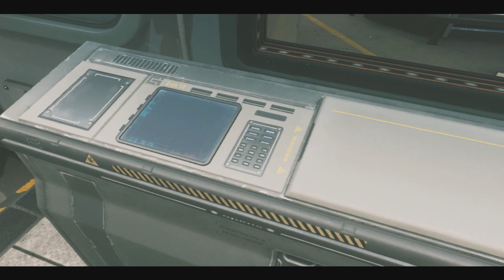Call of Duty: Infinite Warfare — Часть 3: Оброна Порта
Об игре Call of Duty: Infinite Warfare (COD:IW):
Call of Duty возвращается к своим истокам, чтобы с беспрецедентным размахом рассказать классическую историю о грандиозном сражении двух армий. В Call of Duty: Infinite Warfare вас ждет реалистичная военная драма в фантастических декорациях – в будущем, где конфликт между людьми вышел далеко за пределы планеты.

Если вам понравился видеоролик то, пожалуйста, не забывайте отблагодарить меня за труд подписавшись на мой канал, оценить видеоролик и, если это возможно, рассказав о моём канале своим друзьям. Огромное вам спасибо за поддержку!❤✅